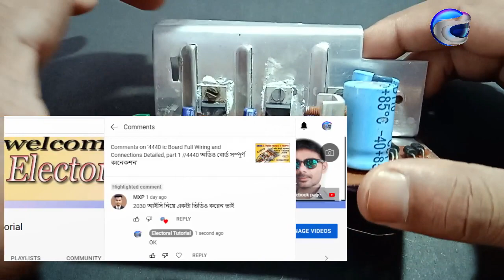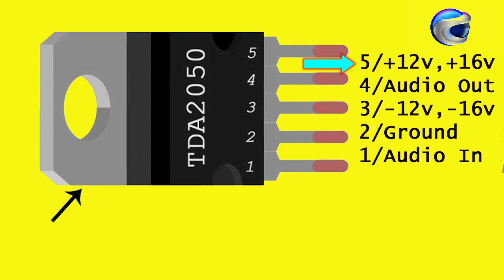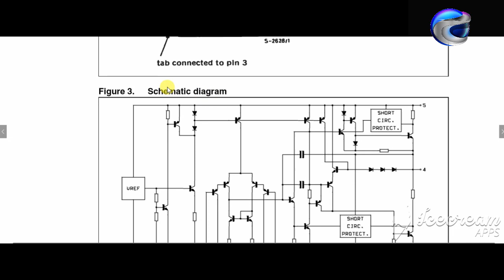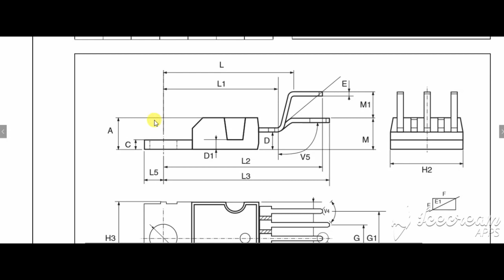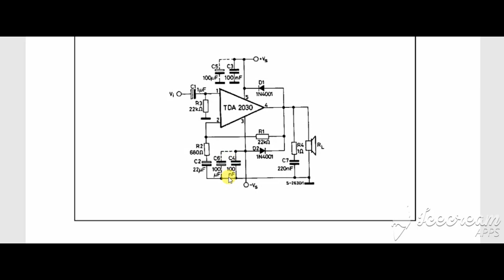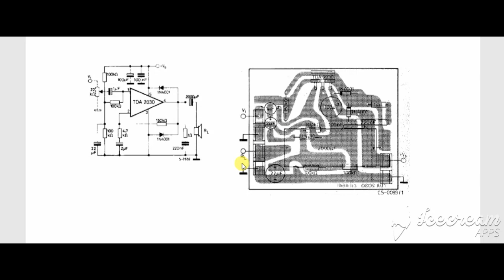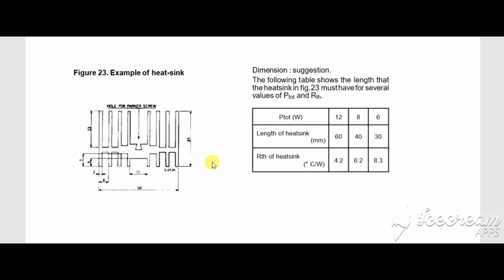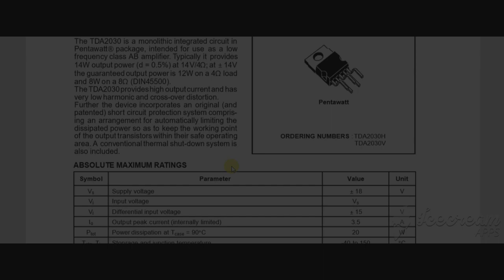TDA2030 \\2050 IC TDA2050 IC DETAILS \\2030||2050 IC সম্বন্ধে বিস্তারিত আলোচনা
আমি এই ভিডিওতে দেখিয়েছি ২০৩০---২০৫০ ic pin out   তারপর দেখিয়েছি  দুটি ic  মধ্যে তুলনা করে কোথায় কত নাম্বার ic ব্যবহার করবেন ,  সমস্ত কিছুর  ইনফরমেশন দেওয়া রয়েছে এই ভিডিওতে।   ভিডিওটি বানাতে বেশ একটু পরিশ্রম করতে হয়েছে ,তাই তোমরা অবশ্যই ভিডিওটিতে লাইক করবে ,বন্ধুদের মধ্যে শেয়ার করবে এবং  ic এর pdf  লিংক নিচে দেওয়া আছে সেখান থেকে তোমরা ডাউনলোড করে নিতে পারো। আমার বাকি ভিডিও প্লেলিস্ট নিচে লিঙ্ক দেওয়া আছে প্রয়োজনবোধে দেখেও  নিতে পারো
 ধন্যবাদ,,,,,,,,,,,,,,

Please see my other videos below link :-//

6//How to fix the registor value from your mobile//HD